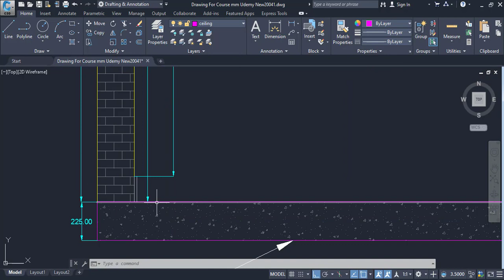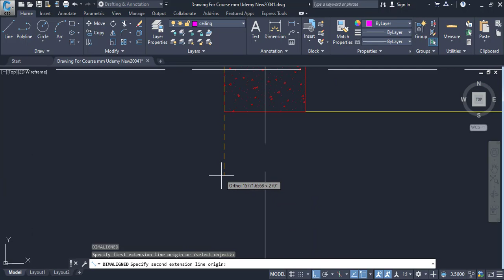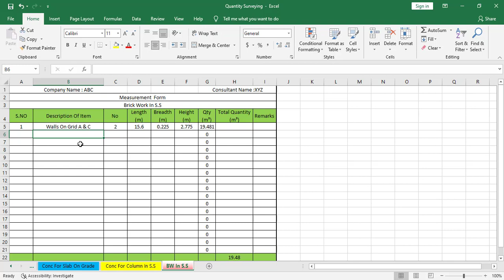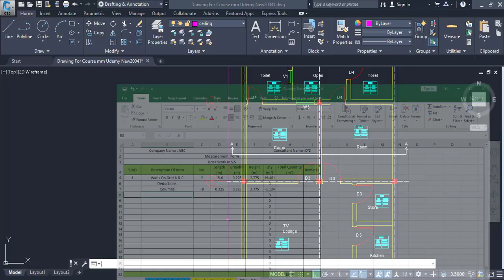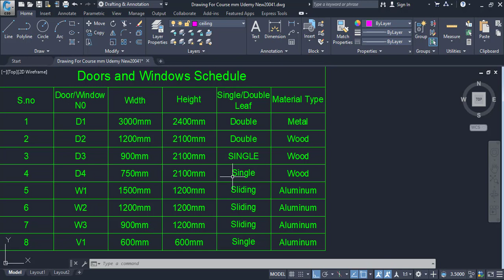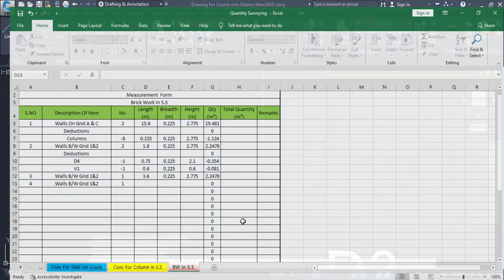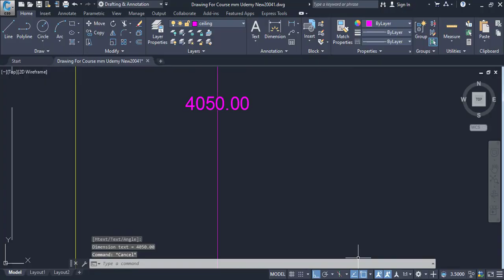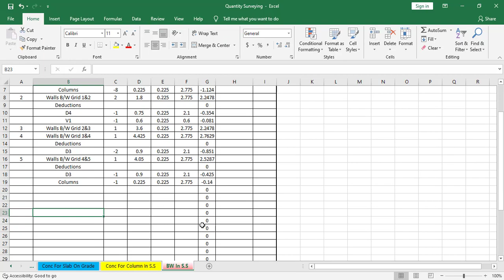QUANTITY OF BRICK WORK WITH EXCEL